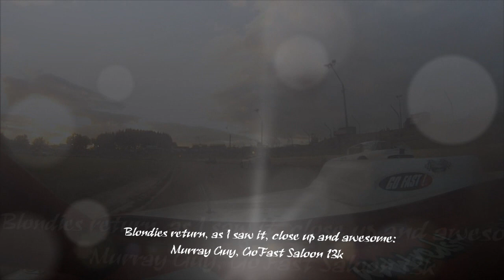The return of Blondie Chamberlain. Huntly Speedway 29 Nov 2014 as I saw it: Murray Guy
Blondie Chamberlain generates excitement, anticipation of the exciting unknown as he returns to the Huntly Speedway track in his untried, untested Mazda super saloon.